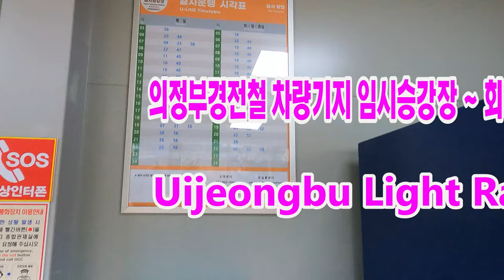[4K]의정부경전철 차량기지임시승강장에서 회룡역까지 주행영상/Uijeongbu Light Railway driving video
안녕하세요!!!
이번 영상은 토요일 오전에 의정부경전철 차량기지임시승강장에서 승차하여 회룡역까지 주행한 영상입니다.
의정부경전철은 전 노선이 지상으로 다녀서 시내구경하기도 좋고, 전망이 좋아서 관광열차로 인기가 많습니다.
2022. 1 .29(토) 9:00 오전
날씨 : 맑음
온도 : -3℃

Hello!!!
This video is a video of riding to Hoeryong Station on a Saturday morning from the temporary platform of the Uijeongbu Light Railroad depot.
All lines of the Uijeongbu Light Rail run on the ground, so it is easy to see the city and has a great view, so it is popular as a tourist train.
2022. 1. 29 (Sat) 9:00 am
Weather: Sunny
Temperature: -3℃